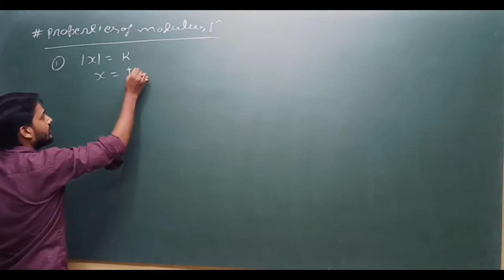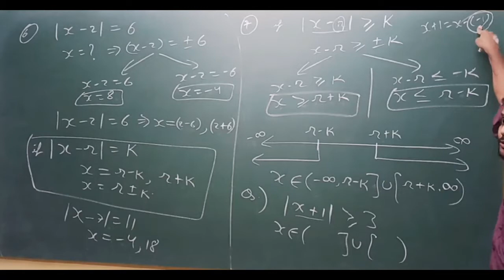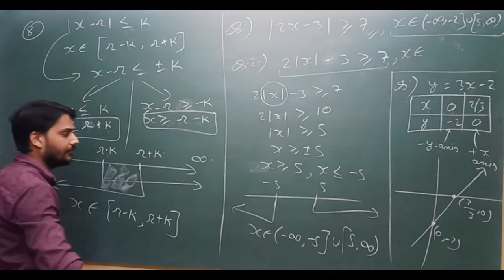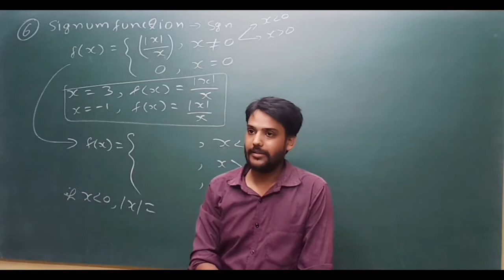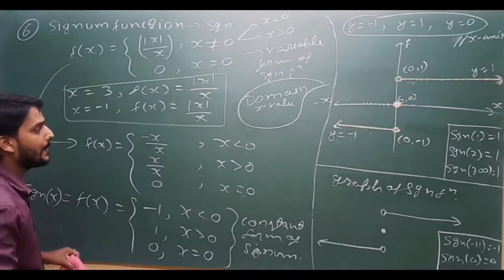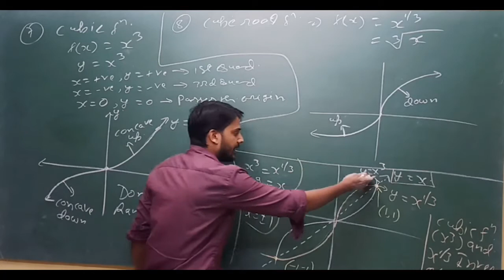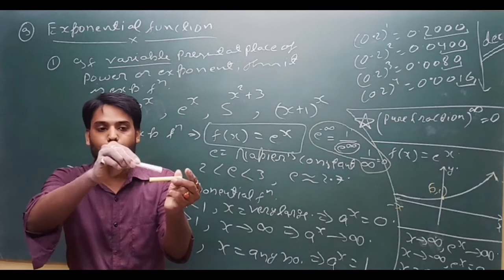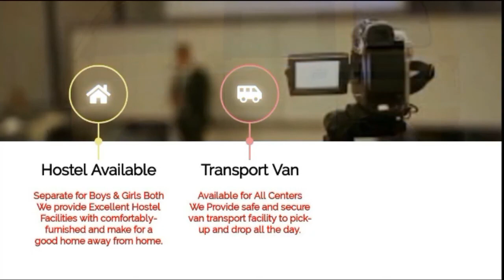15TH JUNE | CLASS 11TH | MATHS - FUNCTION - SIGNUM,CUBE,CUBE ROOT, EXPONENTIAL | BY JK SIR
Recorded Video Lecture of Online Live Class by Srivastava Classes of "15TH JUNE | CLASS 11TH | MATHS - FUNCTION - SIGNUM,CUBE,CUBE ROOT, EXPONENTIAL | BY JK SIR".
Call For Any Query : 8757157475 | 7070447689 | 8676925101.